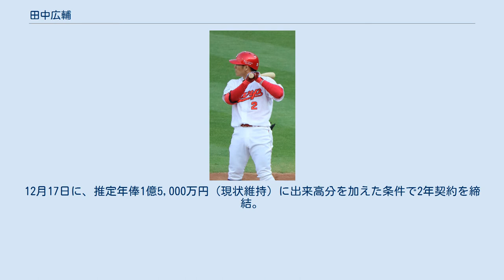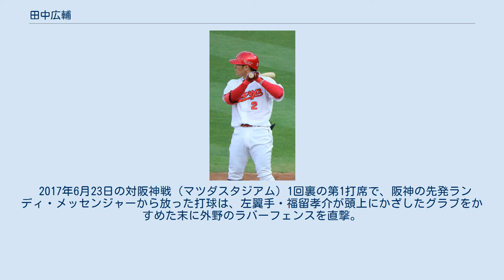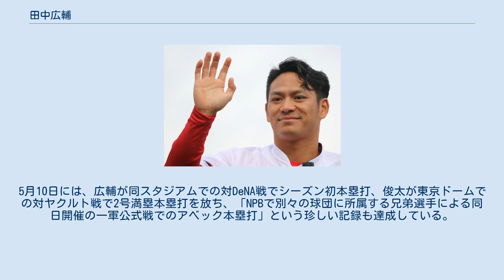田中広輔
盗塁王_(NPB)
田中 広輔（たなか こうすけ、1989年7月3日 - ）は、神奈川県厚木市出身のプロ野球選手（内野手）。
右投左打。
弟は横浜DeNAベイスターズに所属する田中俊太。
 厚木市立依知南小学校・依知中学校を経て、東海大相模高に進学。
1年春からベンチ入りし、2年春に甲子園出場を果たしている（2回戦の清峰高戦で敗退）。
3年夏は神奈川県予選決勝で桐光学園高に8-10で敗れた。
この試合の6回裏の攻撃時に本塁クロスプレーの際、相手捕手（奥野智也）に右ももを負傷させるスライディングを行い批判を受けた。
奥野には大学時代に謝罪をしている。
高校通算38本塁打。
 高校卒業後は東海大学へ進学。
4年時の秋季のリーグ戦で首位打者になる。
首都大学リーグでの通算成績は76試合出場、244打数62安打、打率.254、3本塁打、29打点。
ベストナイン2回受賞。
高校・大学の同期には菅野智之がいた。
 大学卒業後JR東日本へ入社。
1年目から遊撃手のレギュラーを獲得し、第83回都市対抗野球大会（チーム準優勝）では若獅子賞（新人賞）を獲得し、大会優秀選手に選ばれた。
第38回社会人野球日本選手権大会（チーム準優勝）でも大会優秀選手を獲得。
第26回アジア野球選手権大会日本代表に選ばれ優勝に貢献、大会最優秀守備選手賞を獲得し、社会人ベストナインの遊撃手部門を獲得した。
2年目には、第84回都市対抗野球大会のチーム準優勝に貢献し、大会優秀選手に選ばれた。
また、第6回東アジア競技大会野球日本代表に選出された。
JR東日本の同期入社には吉田一将がいた。
 2013年のプロ野球ドラフト会議で、広島東洋カープから3巡目で指名。
背番号は、この年まで丸佳浩が付けていた63。
この年に一軍の正中堅手へ定着し、セントラル・リーグ（セ・リーグ）盗塁王のタイトルを獲得した丸のような活躍を期待したとされている。
 2014年、オープン戦から「8番・三塁手」として一軍のスタメンに定着すると、そのまま開幕一軍入りを果たした。
一軍公式戦では、4月こそ打率1割台と苦しんだが、5月以降徐々に復調。
正三塁手を争っていた堂林翔太が主に外野で起用されるようになった夏場に、三塁のレギュラーの座を確保。
8月以降は、正遊撃手の梵英心が膝に不安を抱えていたため、梵とポジションを入れ替える格好で遊撃手として起用された。
一軍にはほぼフルシーズン帯同。
公式戦110試合の出場で、9本塁打、10盗塁、34打点、打率.292を記録した。
 2015年、東京ヤクルトスワローズとの開幕戦（3月27日・MAZDA Zoom-Zoom スタジアム広島）で、「8番・遊撃手」としてスタメンに起用された。
7月のオールスターゲームでは、セ・リーグの監督推薦選手として初出場。
代走から登場した東京ドームでの第1戦（17日）で三塁打を放って1打点を挙げると、「8番・遊撃手」としてスタメンに起用されたマツダスタジアムでの第2戦（18日）でも3打数1安打2打点と活躍し、「チャレンジ精神と個性溢れるプレーで、2試合にわたってファンに夢や希望を届けた」として特別賞（Be a driver賞）を受けた。
レギュラーシーズン全体では、一軍で自身初の規定打席に到達。
打率.274、8本塁打、45打点、OPS.737の成績を残すとともに、リーグ1位の9三塁打、同4位の33二塁打を記録した。
また、リーグ最多の22失策を記録する一方で、守備機会は1985年の高橋慶彦（723）に次ぐ球団歴代2位の710に達した。
11月に開催の第1回WBSCプレミア12では、日本代表の第1次候補選手として発表されたものの、最終ロースターの28名に残らなかった。
 2016年、前年に現役を退いた一軍打撃コーチの東出輝裕から、背番号2を継承。
横浜DeNAベイスターズとの開幕戦（3月25日・マツダスタジアム）で「1番・遊撃手」としてスタメンに起用された。
7月19日の対中日ドラゴンズ戦（マツダ）では、新井貴浩・鈴木誠也と共に3点本塁打を記録。
広島の選...